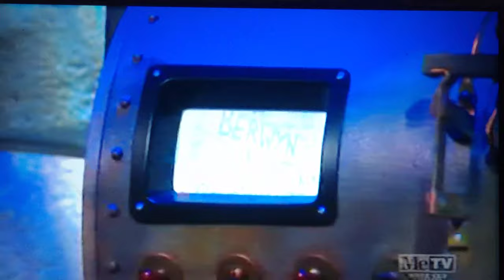Svengoolie's Opening to Night of the Lepus